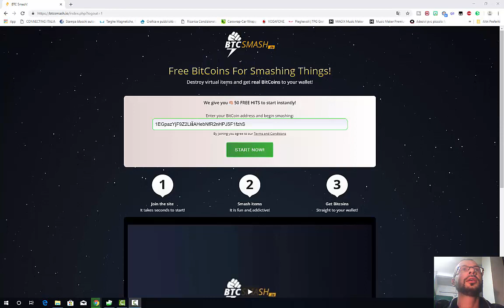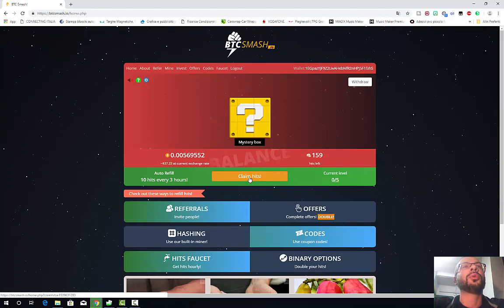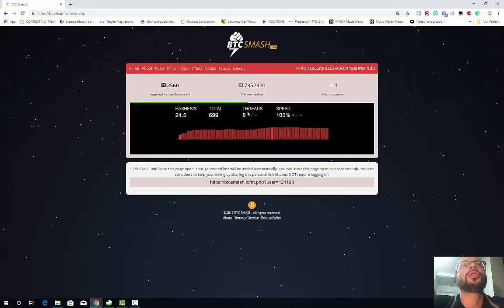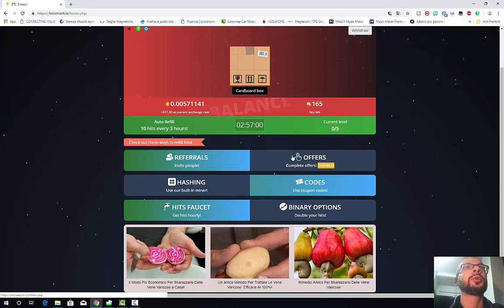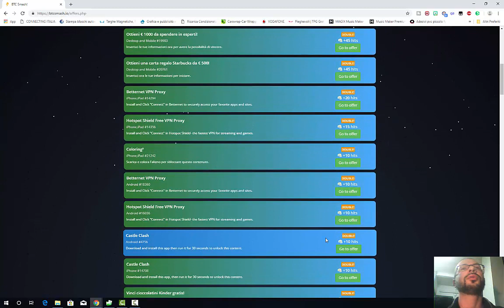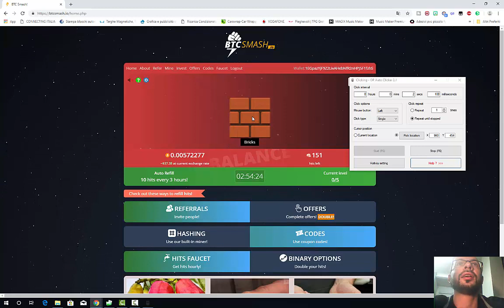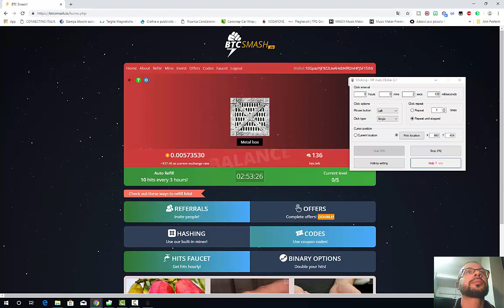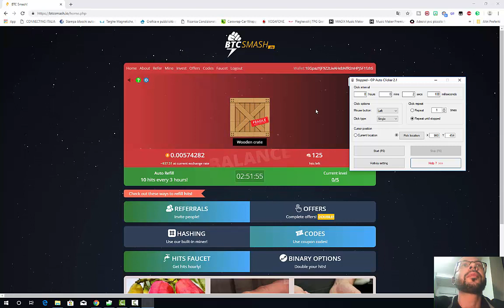10€ AL GIORNO!!! BOT AUTOMATICO | BTC SMASH | SATOSHI GRATIS | NO INVESTIMENTO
2) Nella sezione "Bot e Script" trovi i link di iscrizione e il link per i Bot, Script e altro.
3) Nella sezione "wallet" trovi i più famosi e sicuri wallet e i link per iscriverti.